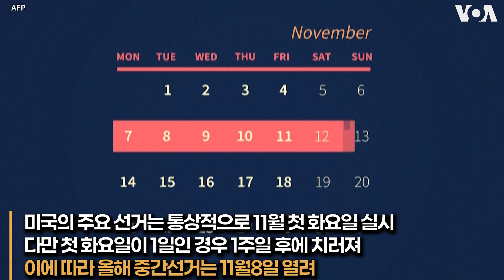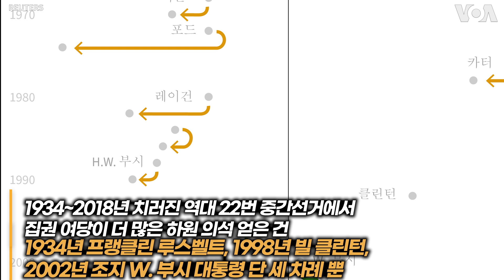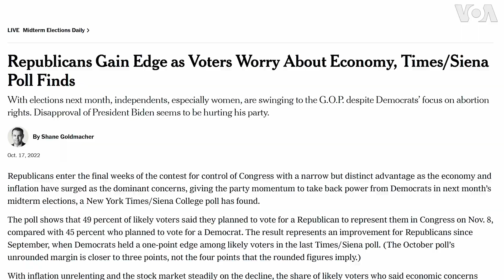미 중간선거 벌써 200만 명 넘게 투표...민주당 의회 ‘다수석’ 유지 ‘관심’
다음달 8일로 다가온 중간선거에 앞선 조기투표가 각 주별로 진행 중인 가운데,  17일 현재 이미 200만 명 이상의 유권자가 투표권을 행사한 것으로 나타났다.  역대급 수준이던 2018년과 비슷한 수치다. 올해 중간선거에서 민주당이 의회 다수석을 유지할 수 있을지 관심이 모아지고 있다.